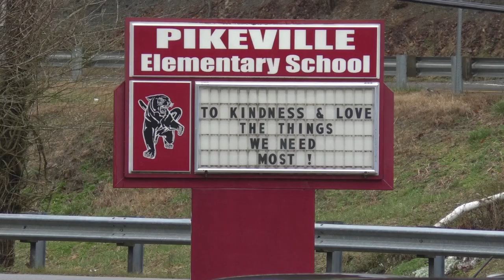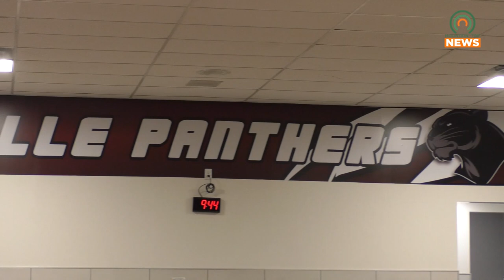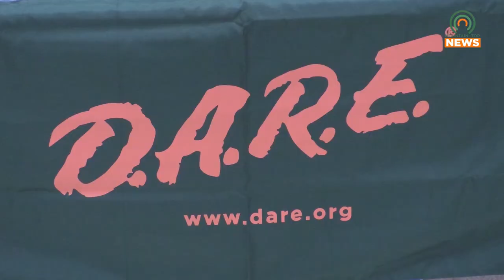Pikeville Elementary Holds D.A.R.E. Graduation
Pikeville Elementary School held their fifth grade D.A.R.E. program graduation on Friday, February 17.